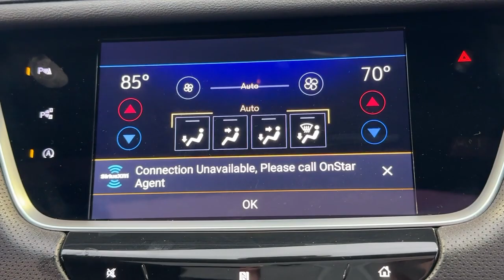2021 Cadillac XT5 Premium Luxury IL Schaumburg, Arlington Heights, Oakbrook, Hoffman Estates, B...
Pre-Owned 2021 Cadillac XT5 Premium Luxury available at Patrick Cadillac located in 526 Mall Drive, Schaumburg, IL, 60173. Servicing the Schaumburg, Arlington Heights, Oakbrook, Hoffman Estates, Bloomington area.

Your next car could be the  2021  Cadillac XT5.  The XT5 Crossover has premium, eye-catching lines, all-weather capability, flexible cargo space, and the latest  technology to keep you safe, connected, and entertained. Sophistication was never so practical! These are just some of the great options this vehicle comes with: Heated Steering Wheel
, Head-Up Display, Apple Carplay®/Android Auto®, Navigation System, Keyless Entry, Heated Driver Seat, Moonroof, Rear Camera Mirror, Power Passenger Seat, Heated Mirrors. Be safe. Be smart. Feel fantastic. Drive the XT5 Crossover.